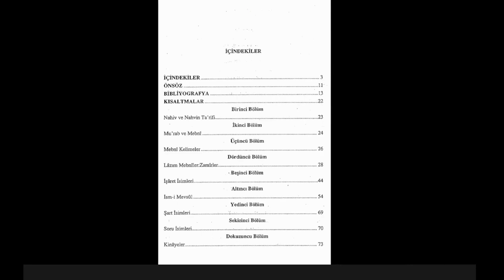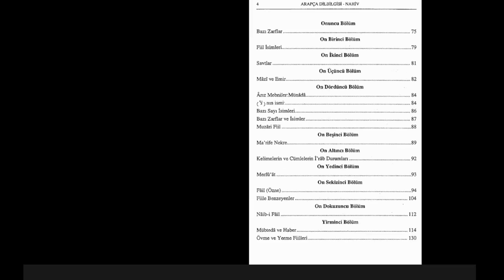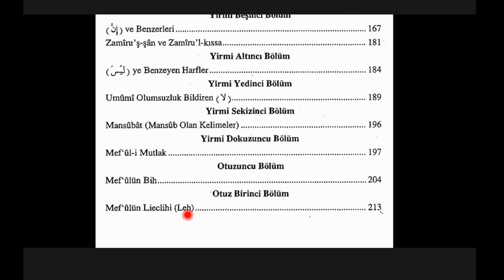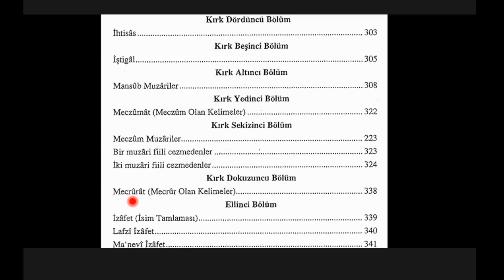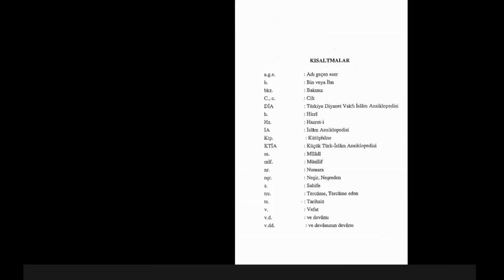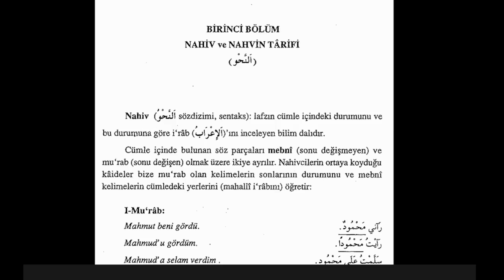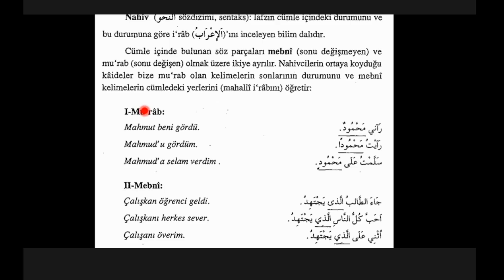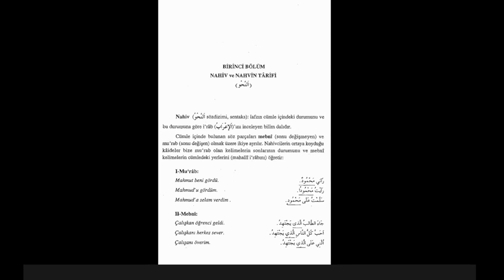Nahiv İlmi 1.Ders Giris (Murat Çelik Elpasuri)